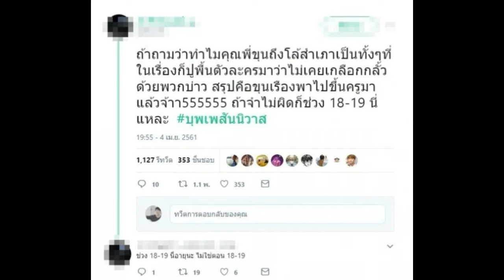เปิดความจริง! ‘คุณพี่เดช’ ทำไมถึงโล้สำเภาเป็น ทั้งที่ไม่เคยมีเรื่องชู้สาว แท้จริงแล้วร้ายไม่เบา!?